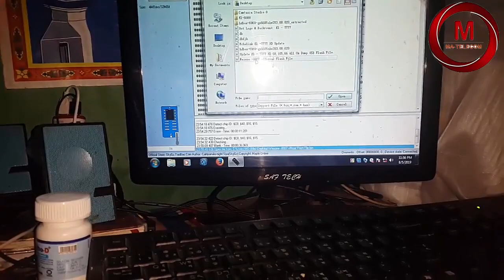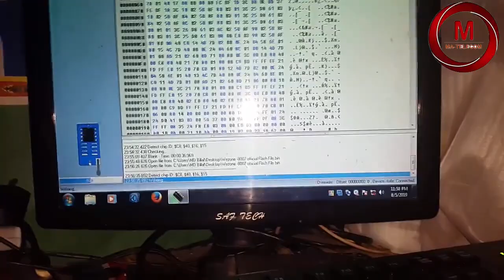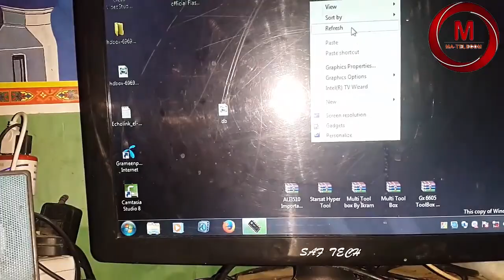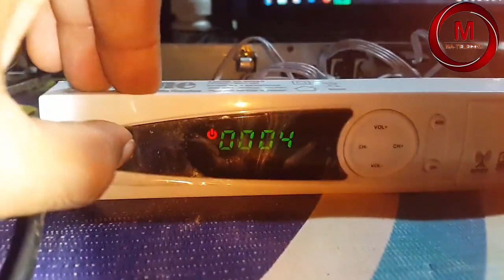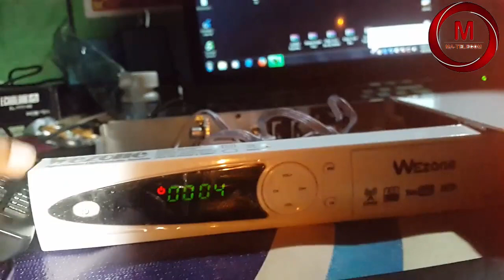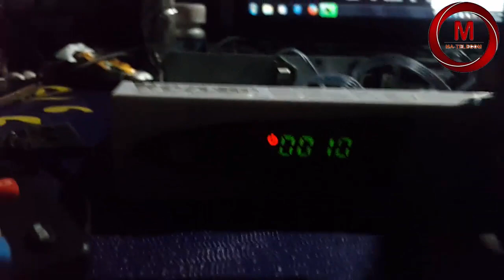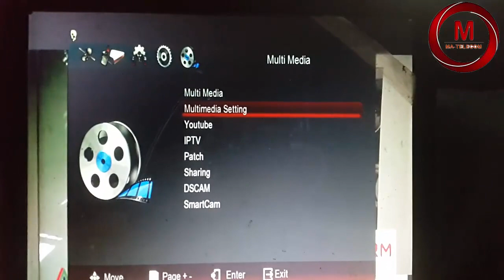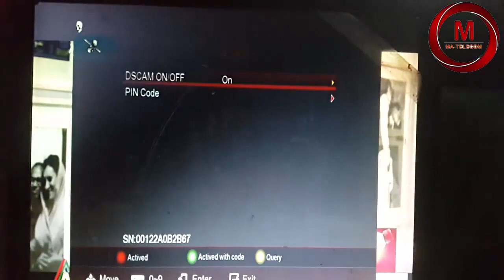How To Update Wezone 8007 by IC Flash